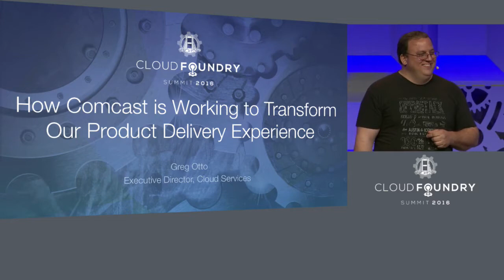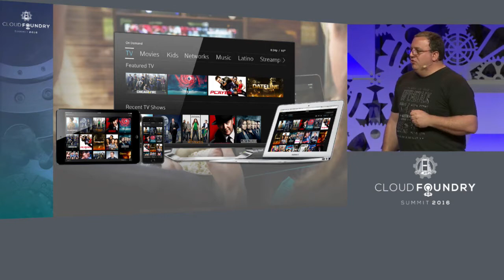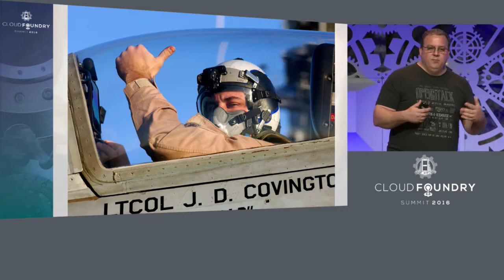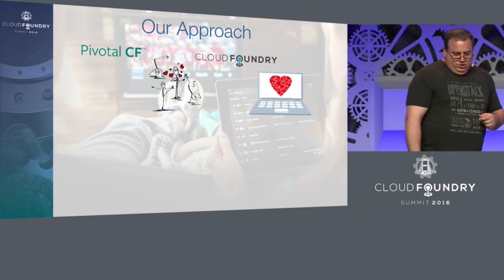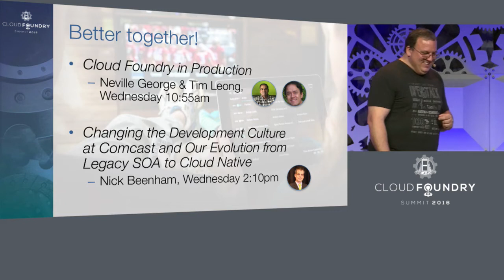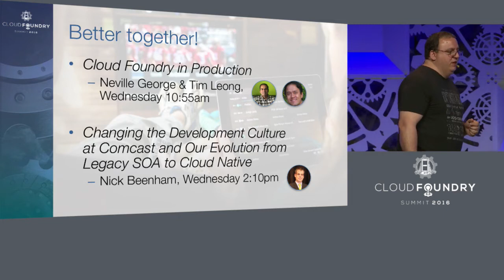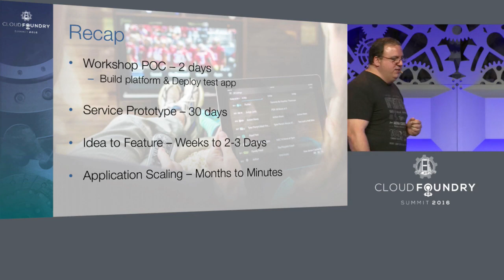Keynote: How Comcast is Working to Transform our Product Delivery Experience - Greg Otto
Greg Otto, Executive Director of Cloud Services at Comcast, talks about how Comcast is working to transform their product delivery experience.

A 20+ year veteran with roots as a programmer, Greg is passionate about improving the lives of Comcast development teams. He has been a driving force for cloud, after initiating the program over 8 years ago, and has focused a lot of his time partnering with the Pivotal Cloud Foundry team since 2014. Greg and his team have delivered a robust Pivotal Cloud Foundry environment across multi-cloud environments, enabling critical application refactoring efforts and fast adoption across the enterprise.